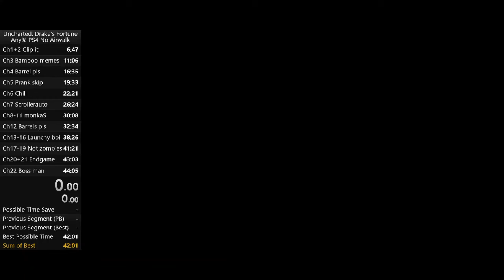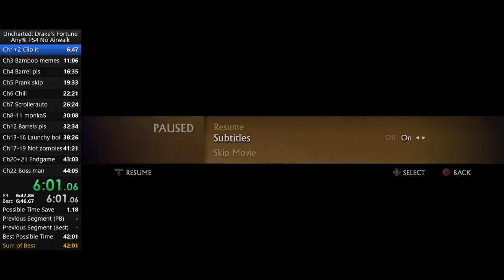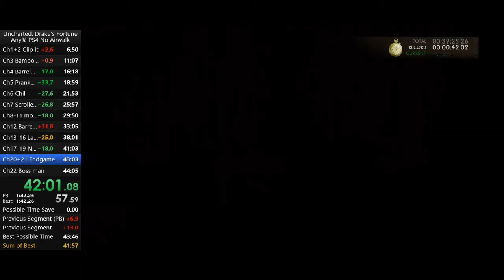Uncharted 1 Any% (Launches) Speedrun (43:48)